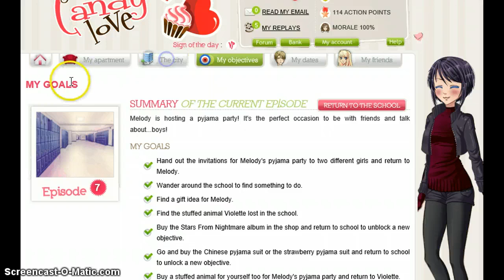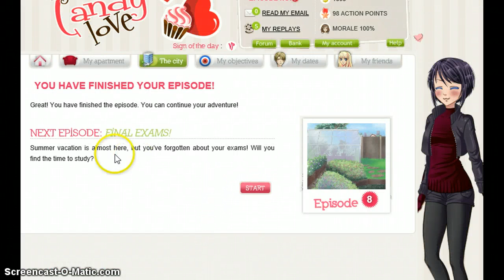My Candy Love Part 15 ~DOOM~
In other words... Exams.